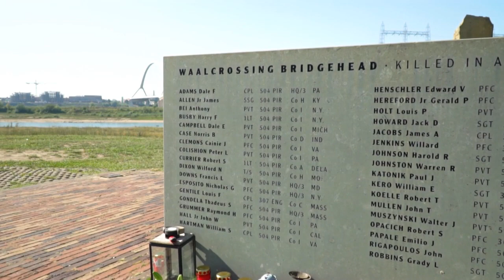preghiera di Pace